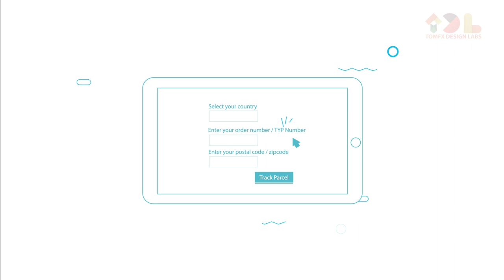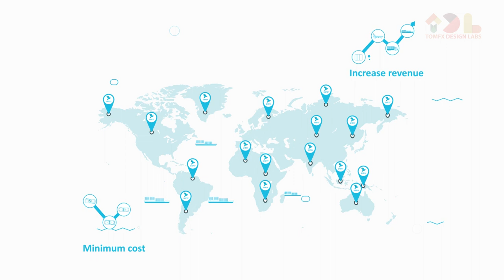Shipsy | Animated Explainer Video | Motion Graphics | Tomfx Design Labs | Video Production Agency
An animated explainer video designed for Shipsy.
Get such amazing explainer videos for your business or service at a fraction of the cost.

Tomfx Design Labs - An Explainer Video Company.